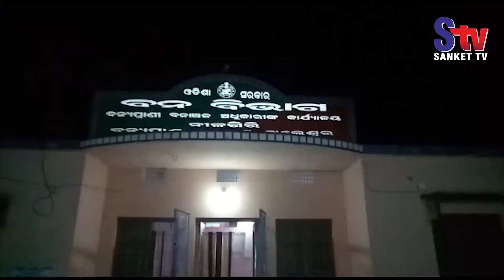Wood logs seized in Nilagiri